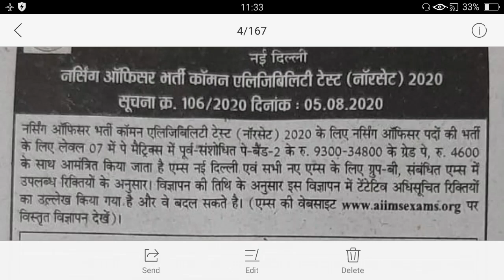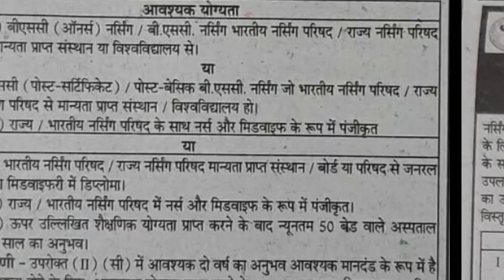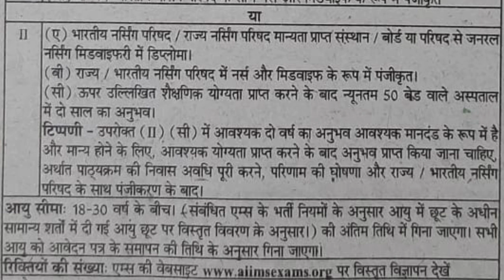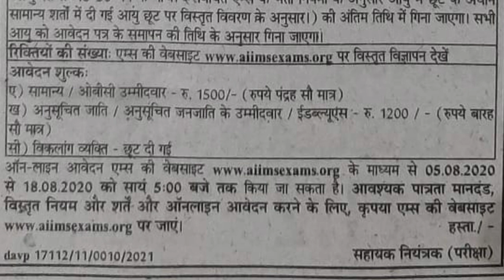AIIMS DELHI NORCET -2020